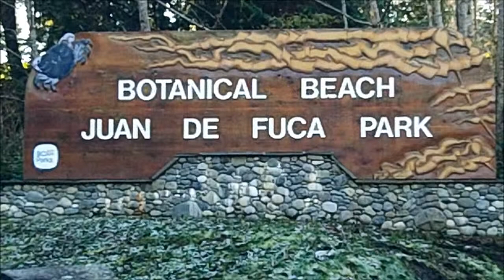Port Renfrew Vancouver Island BC Canada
Port Renfrew